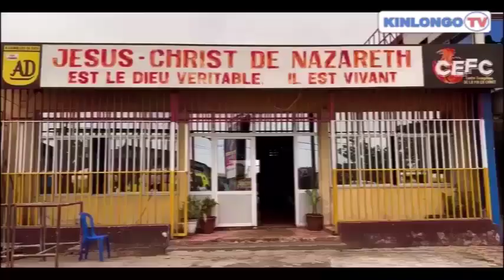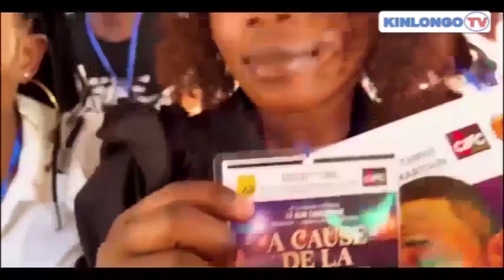DIRECT PASTEUR DE LA FOI EN FRANCE JÉSUS CHRIST DE NAZARETH GAGNE TOUJOURS